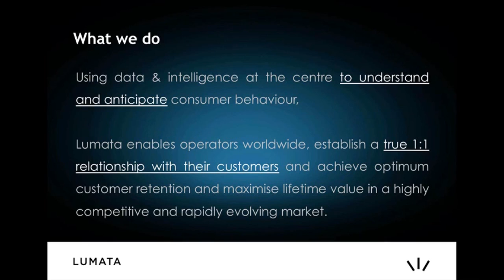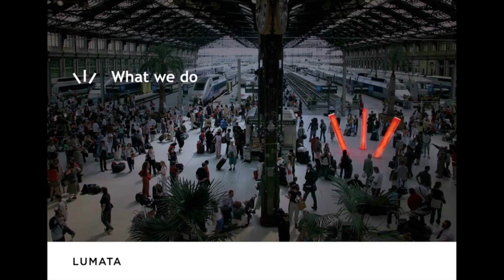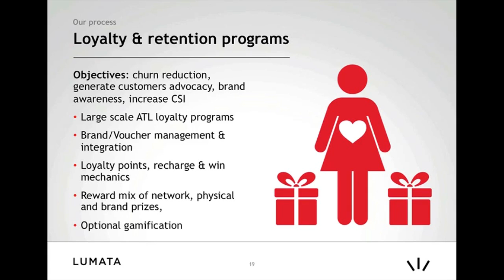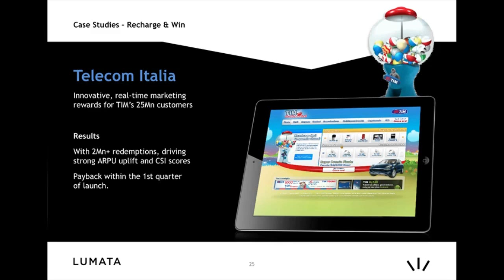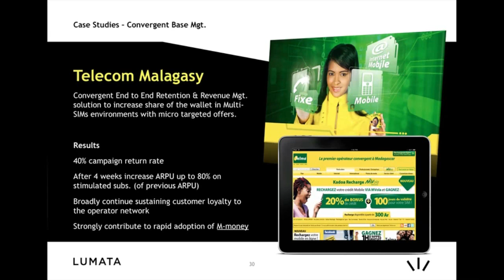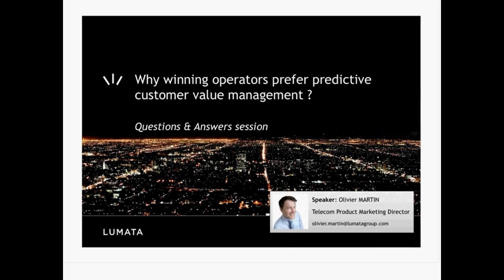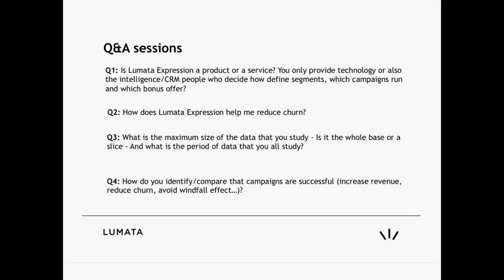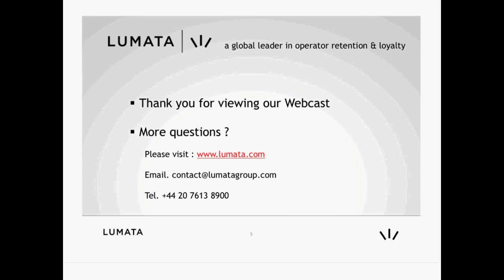Lumata webinar - Why Winning Operators Prefer Predictive Customer Value Management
Lumata webinar - part of the virtual event Computaris organised to celebrate our 20th anniversary and as a Thank you to our trusted partners and customers; The event brought together some of the major players in the communications industry: Acision, Amdocs, Computaris, CSMG, DigitalRoute, Lumata, OpenCloud, Sandvine, SAP, Sicap and Siemens.

Webinar Speakers: Christophe Masson, Lumata Head of Telecom Products; Olivier Martin, Lumata Product Marketing Manager;

In this webinar you will learn that Lumata enables operators to establish a true 1:1 relationship with their customers using data & intelligence at the centre to understand and anticipate subscriber behaviour, achieve optimum customer retention and maximise lifetime value.
The Lumata Expression for Operators is a unique combination of real-time predictive analytics and trigger based campaign management tools, designed to action highly targeted retention, stimulation, upsell and loyalty campaigns instantly. This cutting-edge technology and long-running marketing expertise in retention & loyalty program design for major operators worldwide, ensure optimal return on investment is realized quickly.